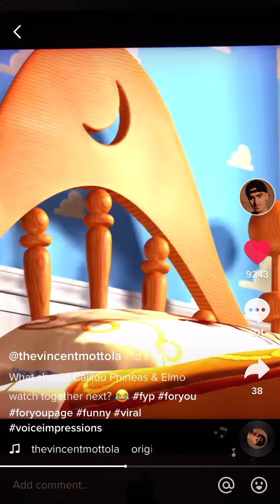Caillou Phineas and Elmo watch toy story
Credit to vencent mottola